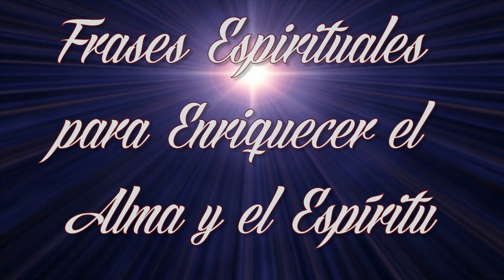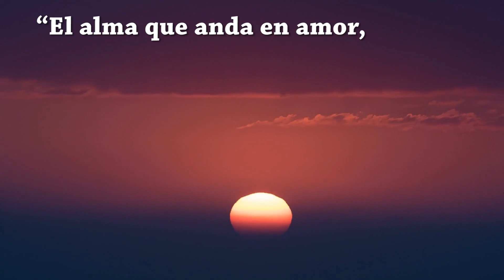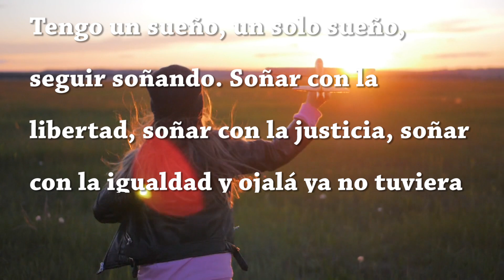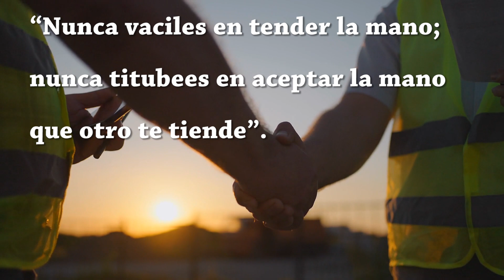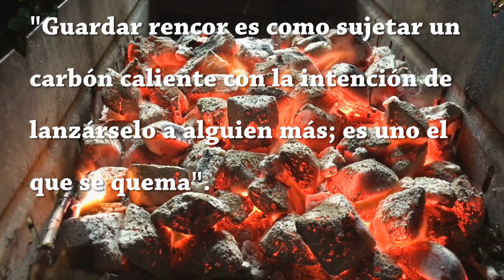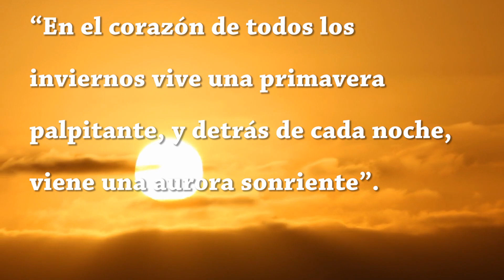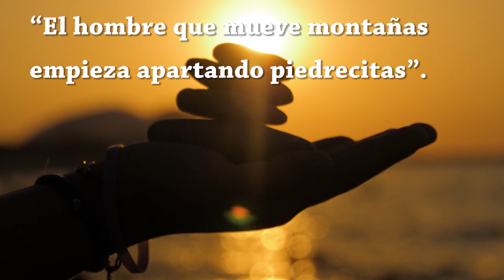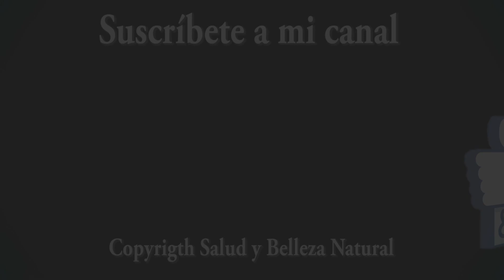FRASES ESPIRITUALES para Enriquecer el Alma y el Espíritu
Hemos querido seleccionar una serie de frases de grandes pensadores cuya trayectoria de vida ha sido ejemplar. Esperamos sean de tu agrado y te sirvan para elevar y purificar el alma.

Música: God Be With You Till We Meet Again de Chris Zabriskie está sujeta a una licencia de Atribución 4.0 de Creative Commons.

en positivo, autoestima,  espiritualidad,  frases de filósofos,  autoayuda
 frases verdaderas